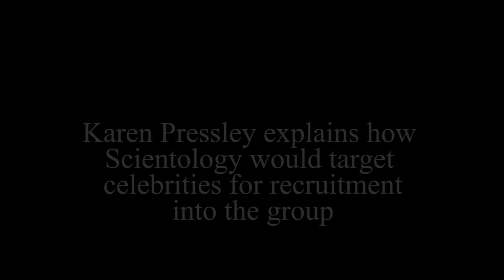Knowledge Report: Targeting Celebrities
Former Celebrity Center executive Karen Pressley explains how Scientology would target stars like Brad Pitt for recruitment into the group.